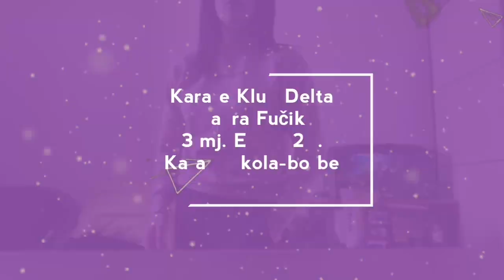Škola karatea - borbene tehnike